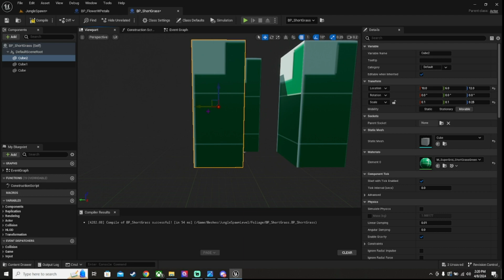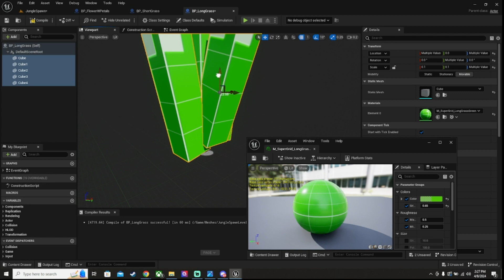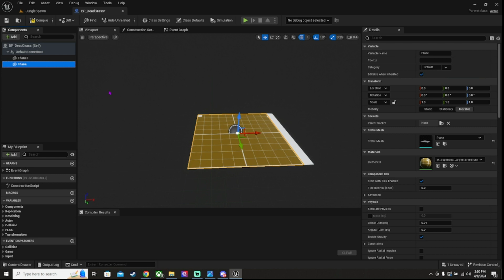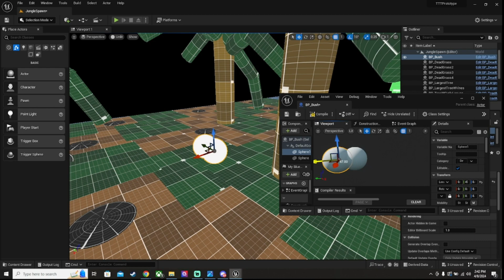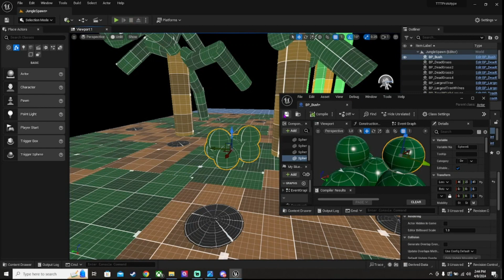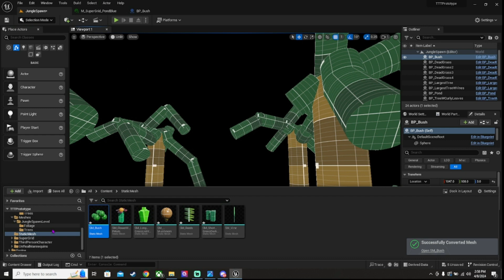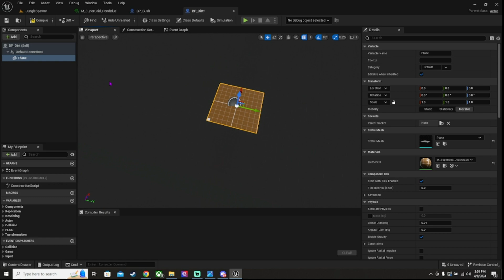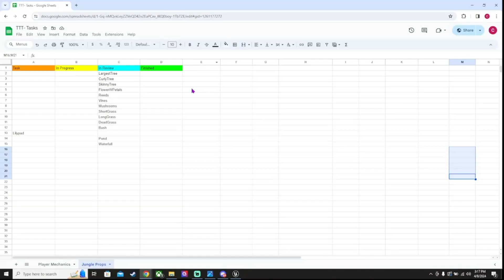Jungle Props Part 2 - ToTheTop Devlog #7